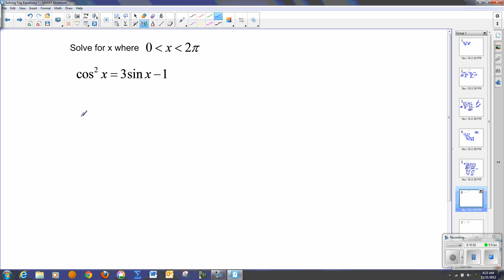Solving Trig Equations